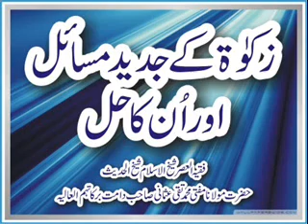Mufti Muhammad Taqi Usmani Biyan Zakat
Zakat Kay Jadeed Masayel